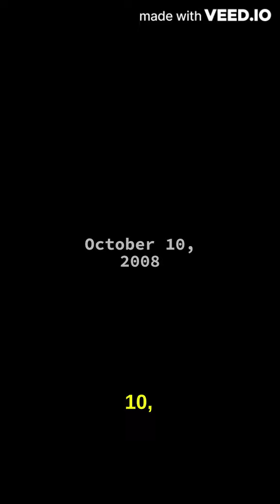Disturbing film maker turned killer -- Mark Twitchell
Welcome to Metuo, your one-stop destination for true, bone-chilling horror stories. We take pride in sharing tales that are not just merely horror stories, but encounters rooted in reality. Immerse yourself in the captivating narrative of real-life mysteries, unexplained phenomena, and spine-tingling supernatural experiences that will keep you on the edge of your seat. Each story is meticulously researched and narrated in a way that brings out the terrifying truth behind them. Our goal is not just to scare, but also to create an understanding of the depth and diversity of the experiences that lurk in the shadows of our existence. We aim to provoke curiosity, stimulate conversation, and even provide a cathartic release for those who have had their own eerie encounters. Join us, as we dive deep into the unknown - unraveling the creepy, the bizarre, and the unexplainable.